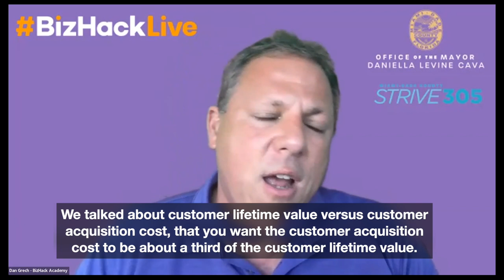❓ How to Tell If Your MARKETING STRATEGY Is WORTH the Effort 💪: Measuring Marketing Effectiveness